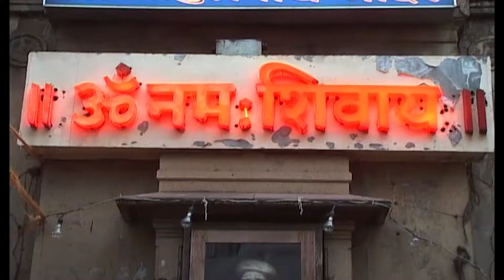बाबुलनाथ मंदिर Babul Nath Temple Shiv Lingam Maha Shivratri Pooja Old Archive २०१३ Footage Mumbai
Babulnath Temple Babul Nath Shivji mandir Old Footage Mumbai
Babulnath Temple is an ancient Shiva temple in Mumbai, India. Situated on a small hillock near Girgaum Chowpatty, it is one of oldest temples in the city, Shiva in the form of the Lord of the Babul tree is the main deity in this temple
babul nath ke bhajan
 Gulmi Rock